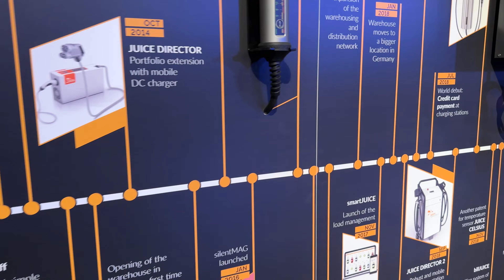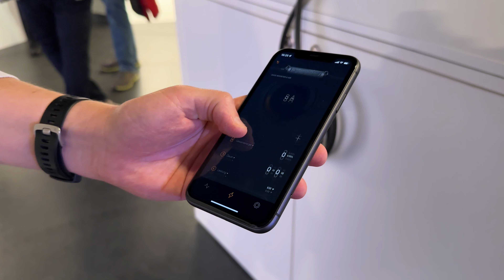Le novità di Juice Technology al Juice World Charging Day 2022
Novità incredibili da parte del noto produttore di sistemi di ricarica Juice Technology!